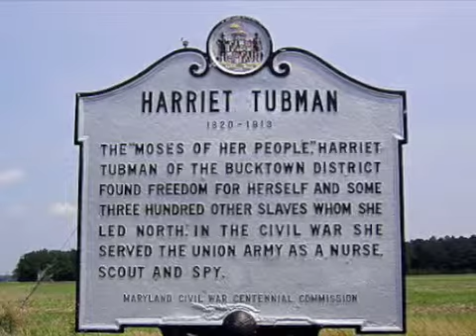11 11 09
ALL OF WHAT WE WENT THROUGH WILL STOP NOW